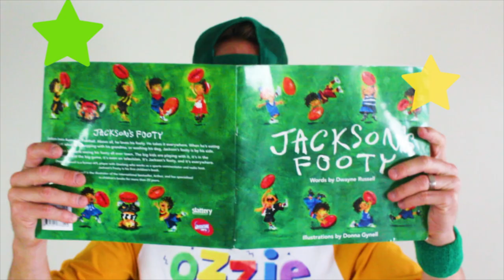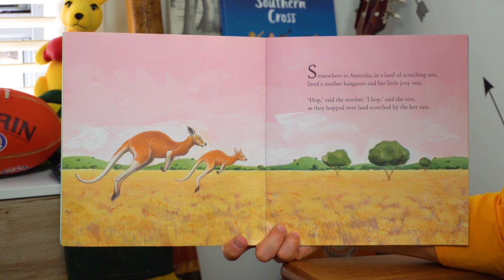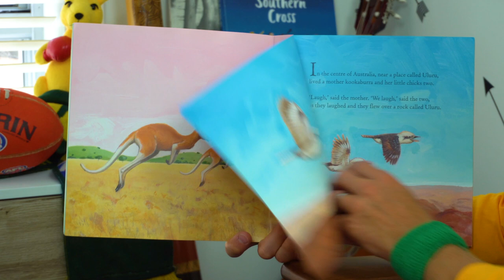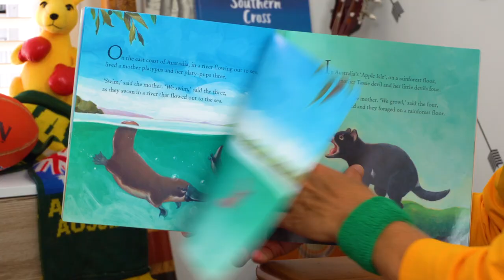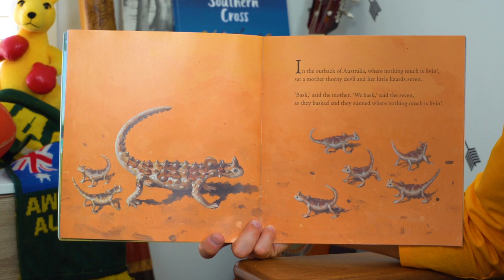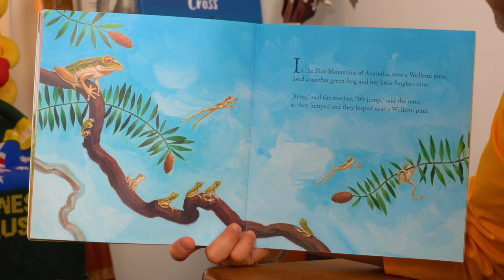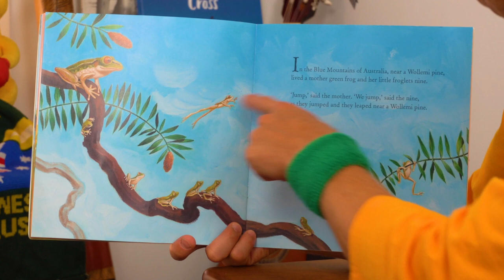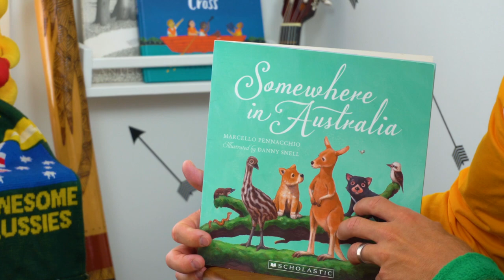Learn About Australia | Top 10 Things About Australia For Kids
Find out Ozzie's Top 10 Things about Australia!

Ozzie lists what he loves most about this awesome country. Then we talk to some young Aussie kids  about what they love about Australia and we finish with a true blue Aussie book - Somewhere in Australia.